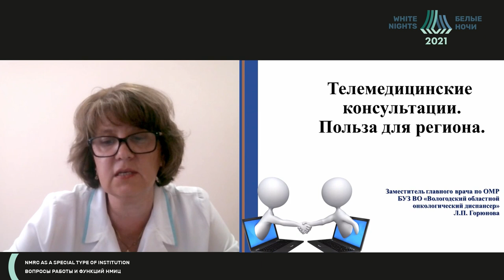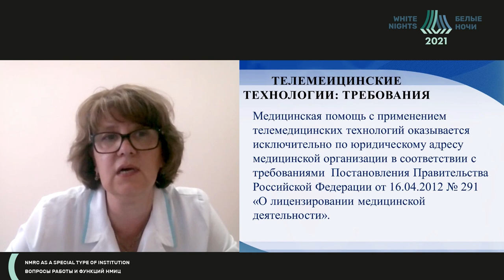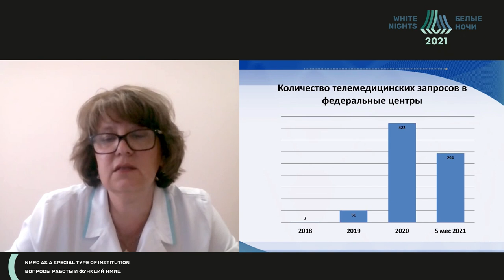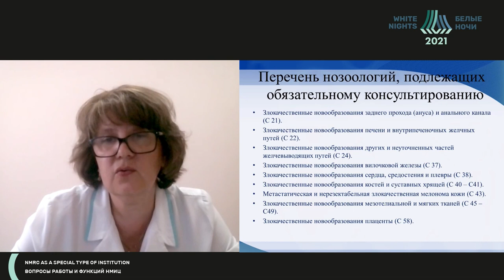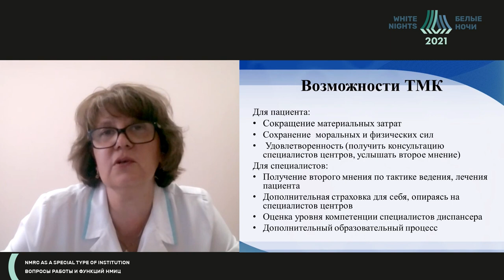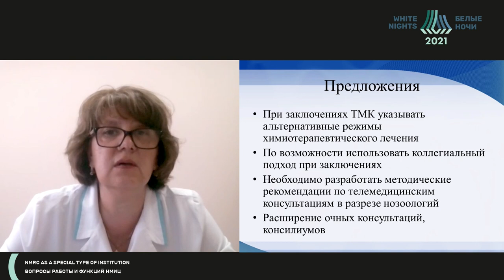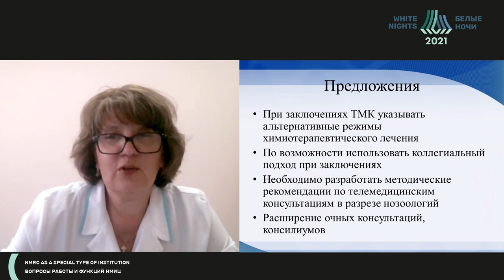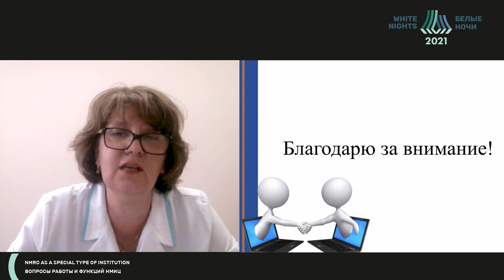Телемедицинские консультации. Польза для региона (Горюнова Л.П.)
Горюнова Людмила Петровна - заместитель главного врача по организационно-методической работе БУЗ ВО «Вологодский областной онкологический диспансер»,
организатор здравоохранения высшей квалификационной категории, врач-онколог, г. Вологда